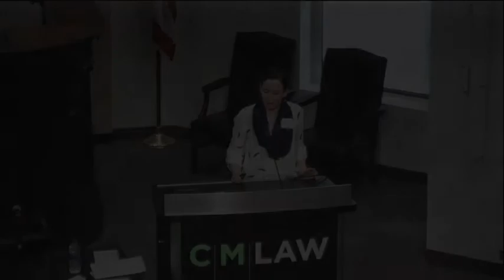OpenCon 2019 Cleveland Conference: Roundtable Introductions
Milanie Gagich, CSU Introduces Six Round table topics. (topics not recorded):  Digital Access: Engaging Students across the Digital Divide (Kessandra Jackson); An Instructional Designer's Toolkit (Kevin Dranuski); Open Assessments (Alexis Duffy and Michael Shiflet); Moving to Open (Steve Kaufman, Sheri Schulte, and Sean Kennedy); Inclusive Access Communication (Lindsey Mason); Faculty Challenges with Open Access (Natalie Weaver)